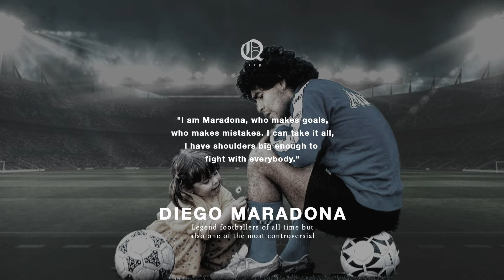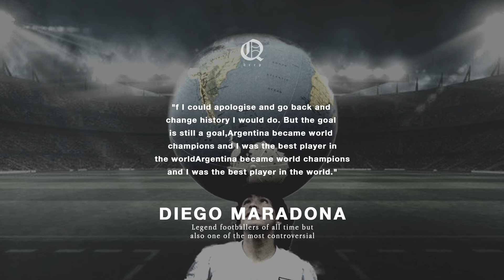diego maradona Football legend quotes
Diego Maradona
who died on Wednesday at the age of 60,
will forever be remembered as one of
the greatest footballers of all time
but also one of the most controversial.